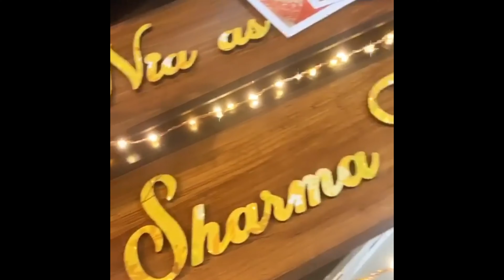NiaSharma is loaded with cakes, gifts on her 30th birthday